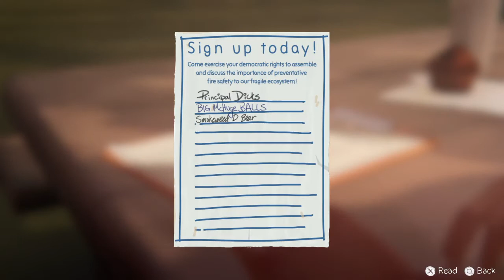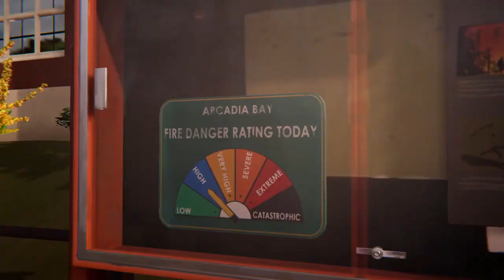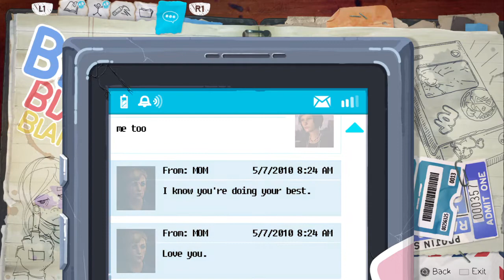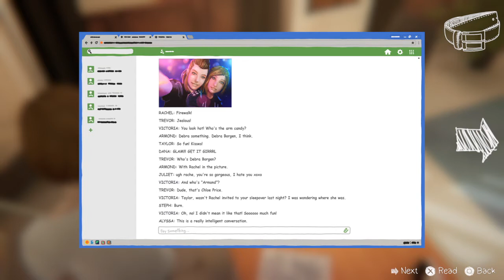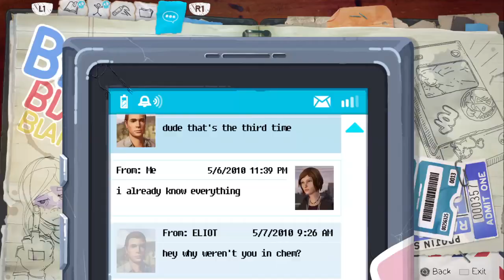LIFE IS STRANGE BEFORE THE STORM AWAKE PART:3 SCHOOL LET'S PLAY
Hello guys and welcome back, today we are playing LIFE IS STRANGE BEFORE STORM PART 3 This game is pretty fun to play because you need to take your own decisions, I hope you guys enjoyed it and don't forget to subscribe to my channel for more upcoming videos thanks